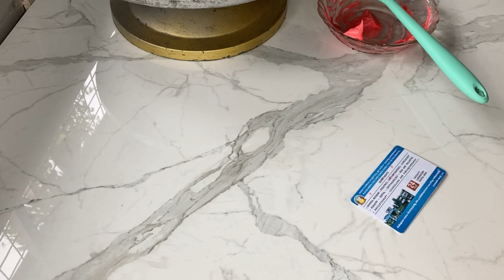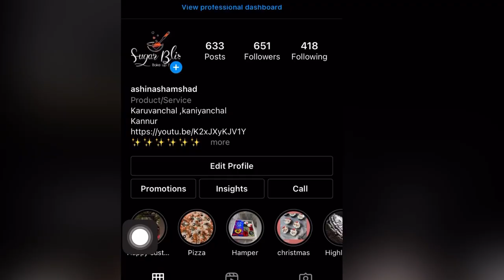rosette cake || rose flower cake || ഫ്ലവർ കേക്ക്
Rosette cake || flower cake || ഫ്ലവർ കേക്ക്